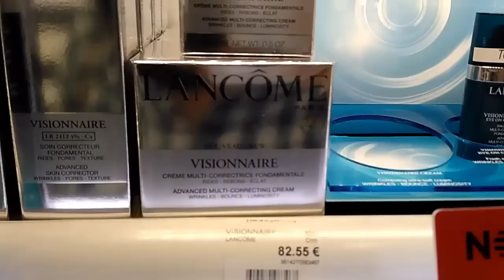VLOG | Um Dia de Princesa com a Sephora ♥